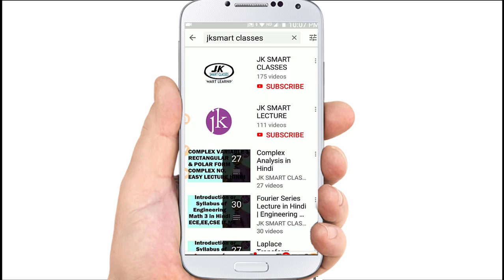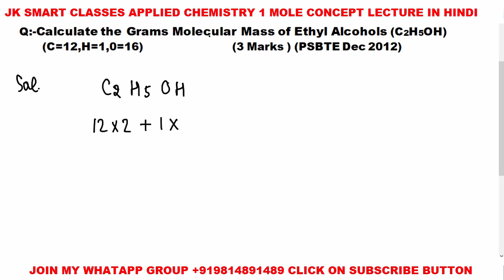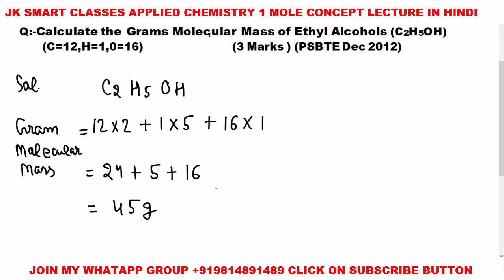How To Calculate Grams Molecular Mass of Ethyl Alcohol or Ethanol C2H5OH Applied Chemistry 1 Hindi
in this video lecture of applied chemistry 1 i will discuss following topics
1.How To Calculate Grams Molecular Mass of Ethyl Alcohol
2.How To Calculate Grams Molecular Mass of Ethanol
3.How To Calculate Grams Molecular Mass of C2H5OH
Related appropriate hash-tags of How To Calculate Grams Molecular Mass of Ethyl Alcohol or Ethanol C2H5OH  Applied Chemistry 1 Hindi

For any help join ENGINEERING CLASSES whatspp group